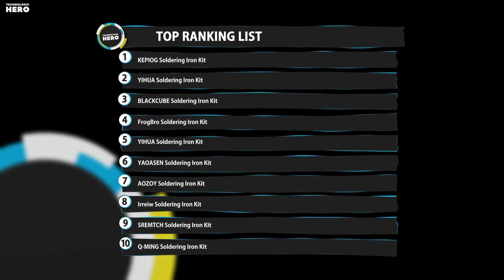Top 10: Best Soldering Iron Kits of 2023 / Soldering Gun Welding Tool, Soldering Tool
00:00 Q-MING Soldering Iron Kit

00:39 SREMTCH Electronics Soldering Iron Kit

01:08 Irreiw Soldering Iron Kit

01:40 AOZOY Electronics Soldering Kit

02:18 YAOASEN Soldering Iron Kit

02:52 YIHUA Soldering Iron Kit

03:28 FrogBro Cordless Soldering Iron Kit

03:59 BLACKCUBE Cordless Soldering Iron

04:54 YIHUA Soldering Iron

05:27 KEPIOG Soldering Iron Kit